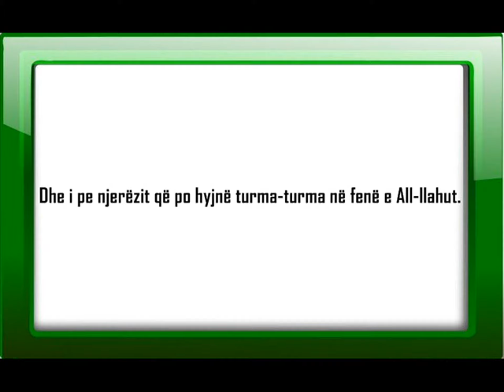Mishary Rashid Al Afasy - Surja En-Nasr Shqip